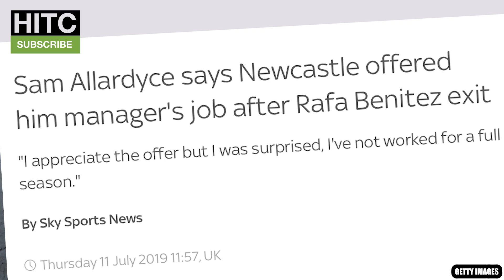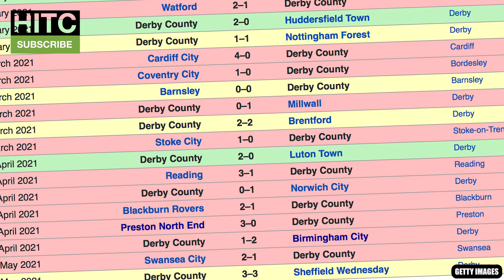WAYNE ROONEY TO EVERTON IS A JOKE.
The Irish Guy takes a look at the rumours surrounding who Everton will replace Rafa Benitez with, including the likes of Roberto Martinez and Wayne Rooney.